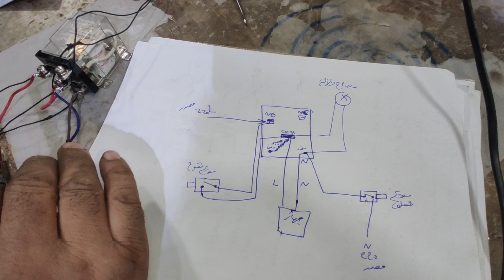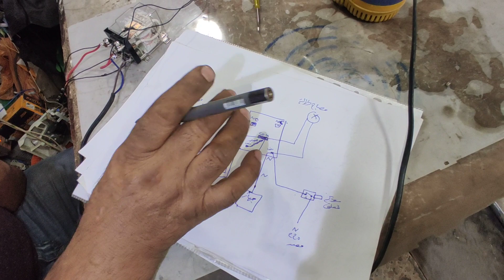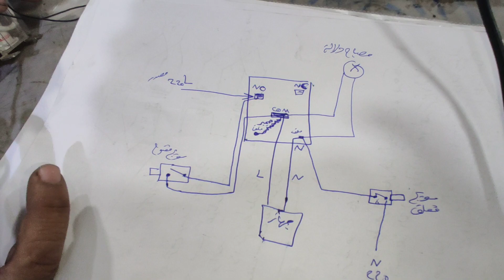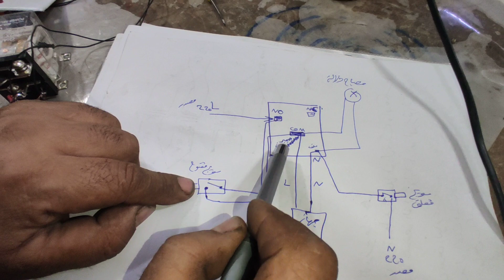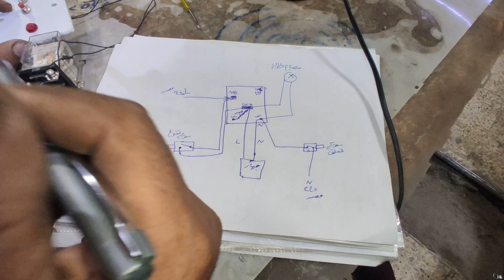فكرة مفيدة جدا نادر ان تجدها بالانترنيت